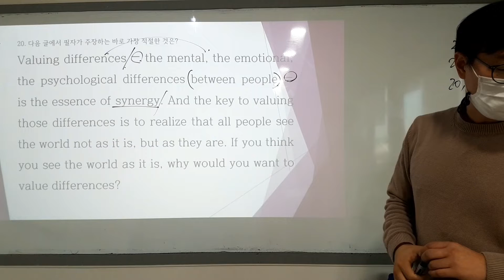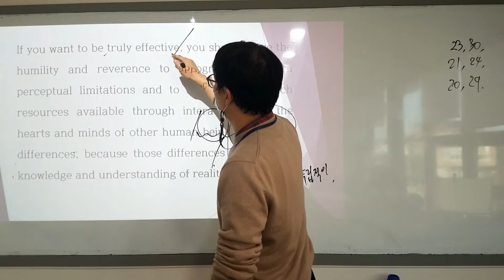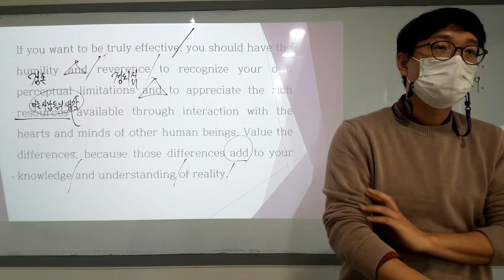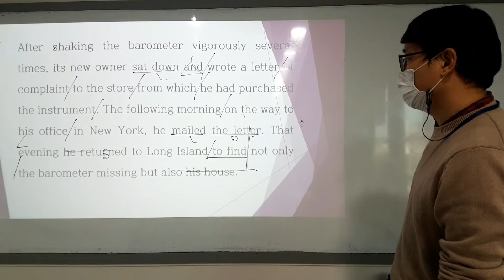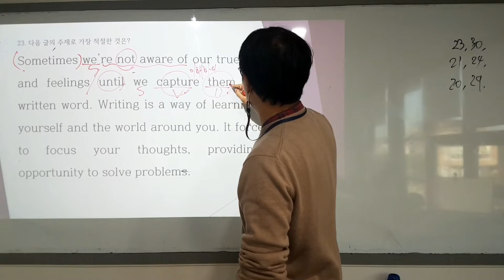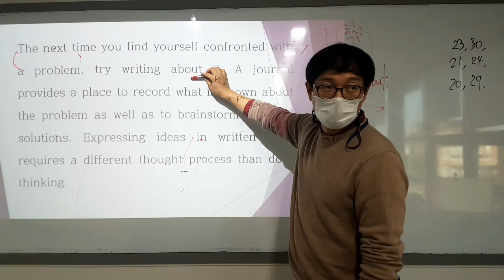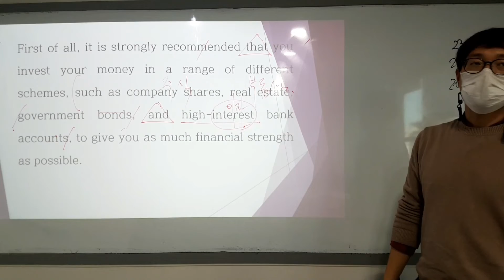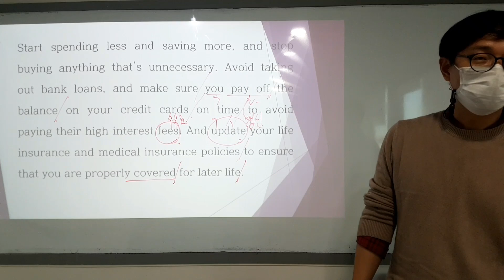첫단추 독해 실전편 4회 모의고사(일부지문)